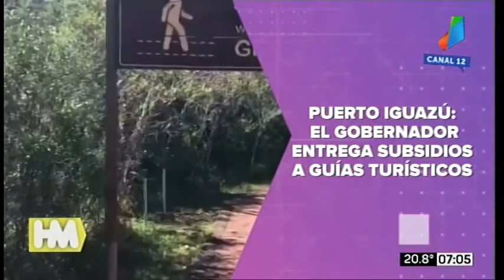Principales temas para la jornada de hoy viernes 28 de agosto